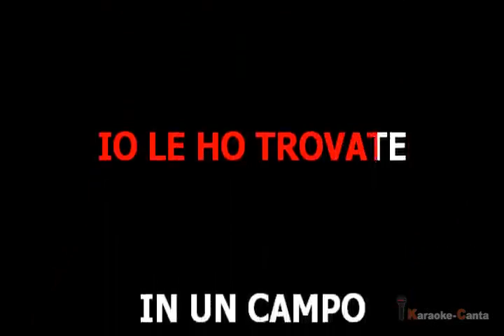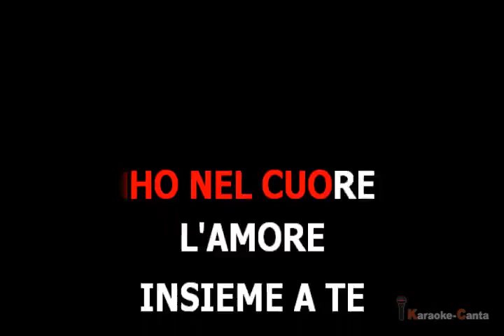Genio & Pierrots - I Nomadi (Medley) (VK demo)